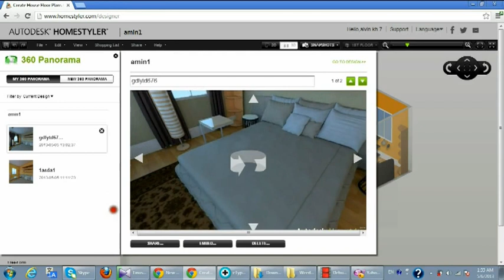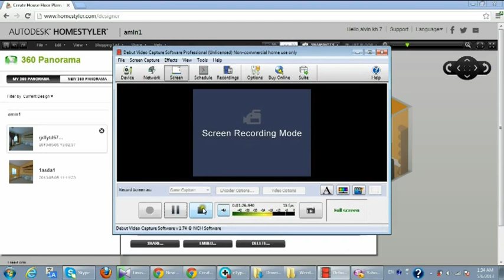Interior Design , 3D Room Designs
This video was made by  AUTO DESK home styler. This video is an example of  how your designs will be created in 3D after you get output .